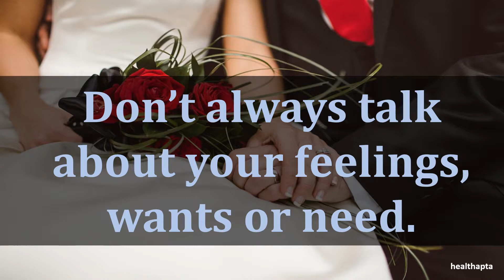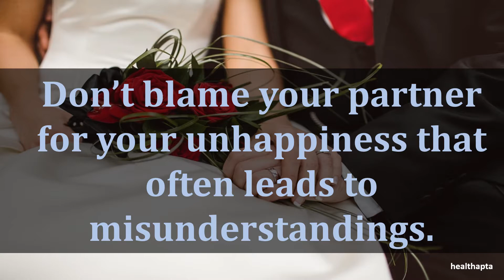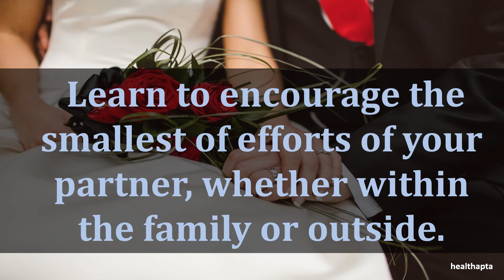KEYS TO HAPPINESS IN MARRIAGE